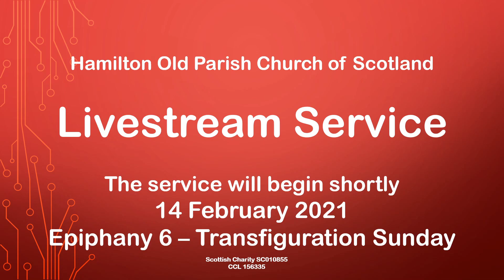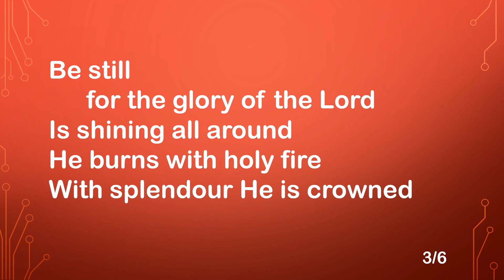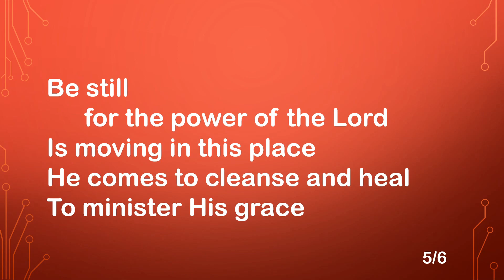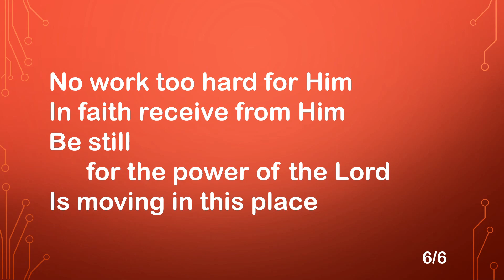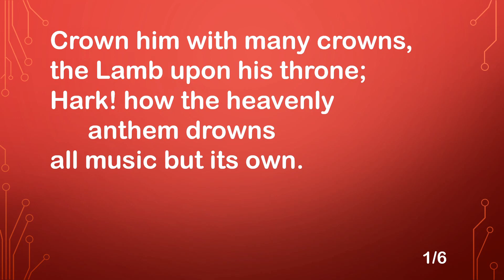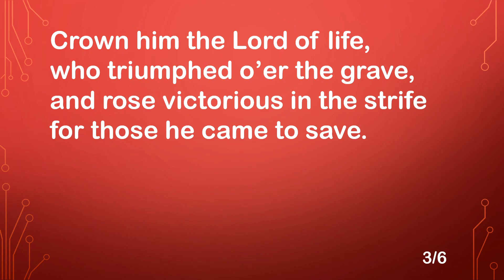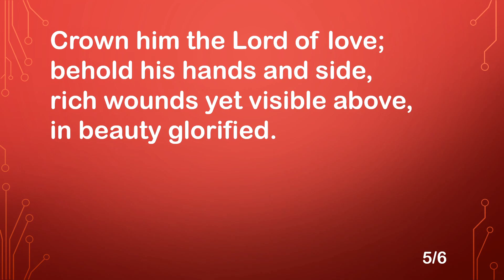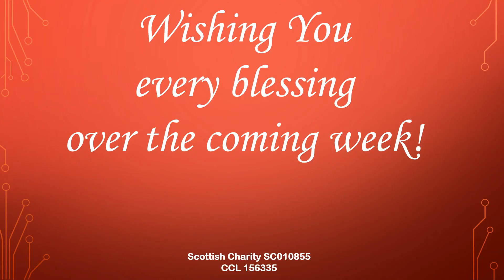HOPC 14 February 2021 Transfiguration Sunday Hamilton Old Parish Church of Scotland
HOPC 14 February 2021 Transfiguration Sunday